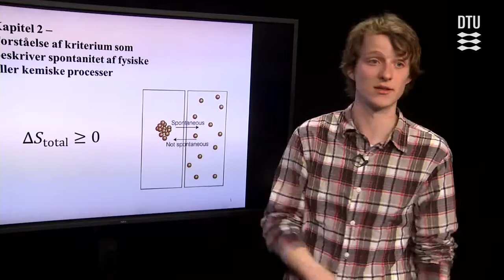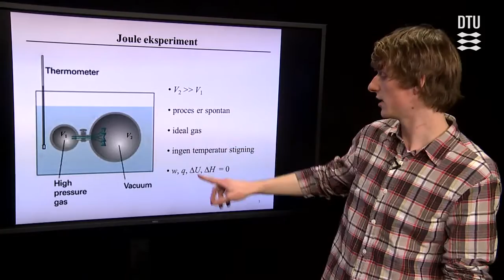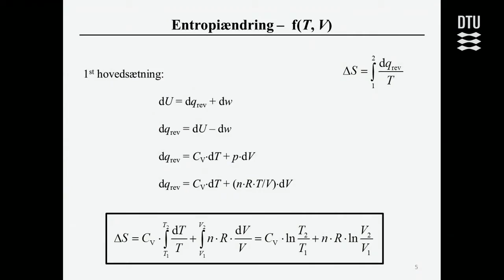Termodynamikkens Anden Hovedsætning - I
Beskrivelse:
Introduktion til termodynamikkens anden hovedsætning:
- 2. termodynamisk hovedsætning
- entropiændring ved temperatur
- entropiændring ved volumen
- entropiændring ved tryk